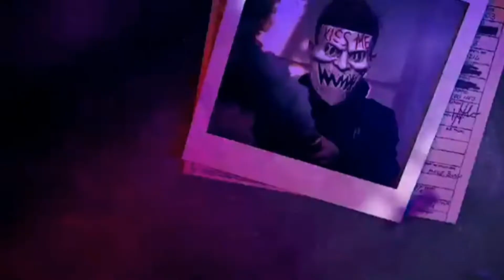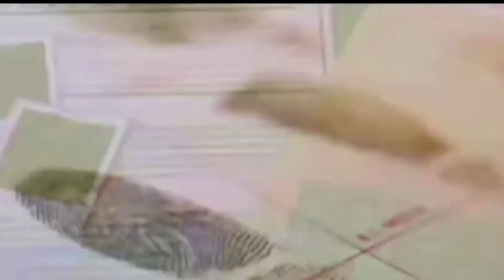අදටත් කිසිකෙනෙක් මේ නිවස ඇතුළට යන්නේ නැහැ | Amityville නිවසේ භීෂණය | Real Story | MysterySL |Sinhala